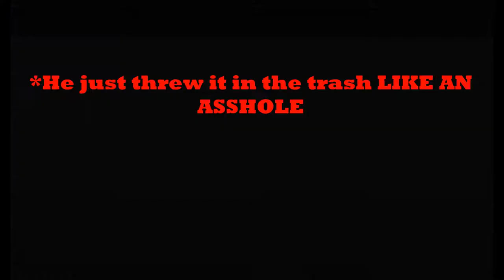Will Arnett - Punch-out! Ep. 4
Apparently Gob Bluth became a Spanish boxer